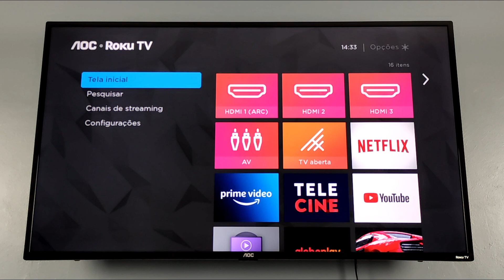COMO DESATIVAR O DESCANSO DE TELA NA TV AOC ROKU | 2024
FALA PESSOAL TUDO BEM COM VOCÊS! BEM VINDOS A MAIS UM VIDEO NO CANAL!NESTE VIDEO VOU ENSINAR COMO REMOVER E DESATIVAR O PROTETOR DE TELA NA TV AOC ROKU FACILMENTE ATRAVÉS DESTE TUTORIAL.

GOSTOU DO VIDEO SOBRE A TV ROKU DA @AOC do Brasil   !

COMO RETIRAR PROPAGANDA MODO LOJA NA AOC ROKU TV?